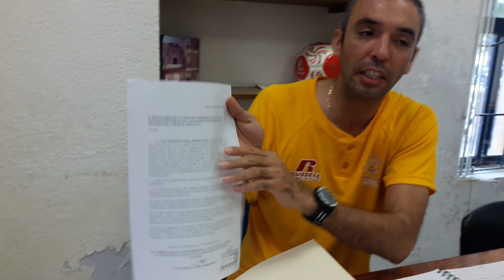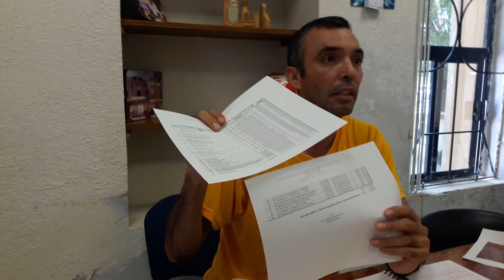Regidor Panista habla sobre deuda del Ayuntamiento y Retraso de Obra